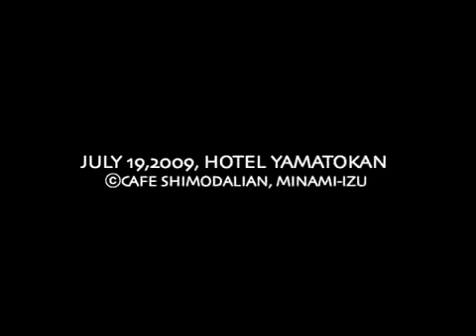浜辺の歌 - Kenji, Raku & Kazuto Live In Yamatokan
大和館ライブ　sanoken8 / Kenji Sano / 佐野研二 / Shimodalia Music Studio
Raku Natsuyagi / 夏八木楽
Kazuto Otani / 大谷かずと